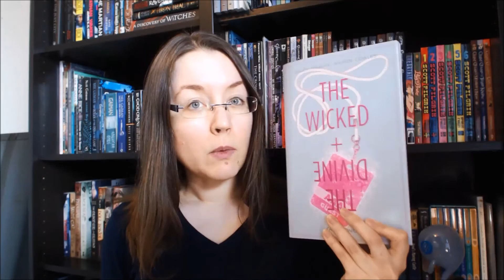Final Thoughts | BooktubeSFF Babbles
Here's what I plan on voting for in the BooktubeSFF Awards popular vote.